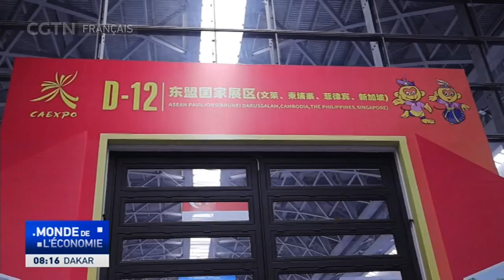Ouverture de la 21e Exposition Chine-ASEAN à Nanning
La 21e Exposition Chine-ASEAN ouvre ses portes aujourd'hui à Nanning, dans la région autonome Zhuang du Guangxi, dans le sud de la Chine. Selon les organisateurs, les préparatifs sont terminés et leurs équipes sont prêtes à accueillir plus de 3 000 entreprises pour participer à l'exposition, qui durera jusqu'à samedi. Cette année, davantage d'industries émergentes sont présentes au salon, notamment les technologies numériques, le développement à faible émission de carbone, les nouvelles énergies et les véhicules connectés intelligents.